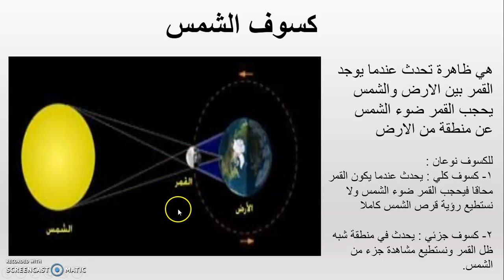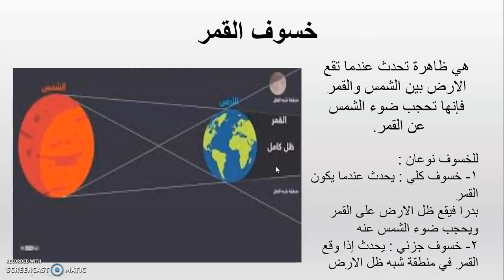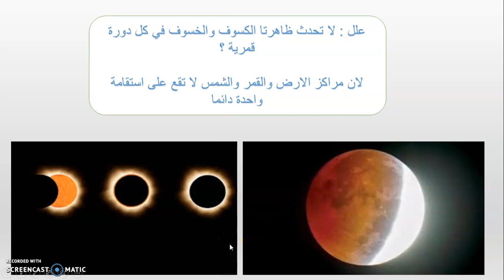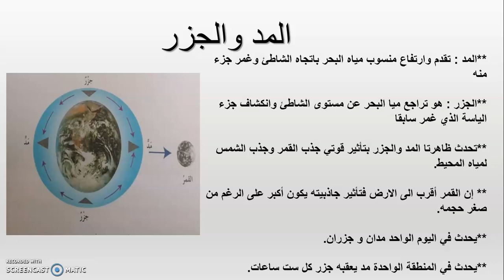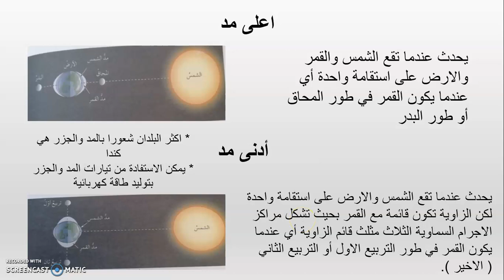بنين _ الصف التاسع _ علوم الأرض والبيئة _ظاهرتي كسوف الشمس وخسوف القمر والمد والجزر